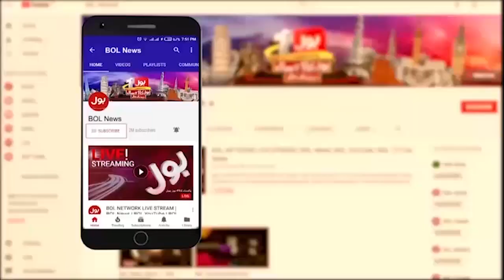Pakistan Cricket Team New Record | Highest Runs Chase In T20 Cricket | Breaking News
Pakistan Cricket Team | New Record | Highest Runs Chase In T20 Cricket | Pcb | ECB | Pakistan Team | pak wins | cricket news | cricinfo |
cric buzz | Virat Kohli | England Team | Pakistan Team Squad | England Team Squad | England Vs Pakistan | BOL News | Shahid Afridi |
News Updates | Pakistan News | BOL | Breaking News | Latest News | Pakistan Breaking News | Breaking News Today | Pakistan News |
Live News | News Updates | BOL News